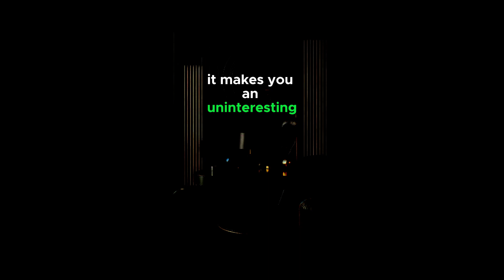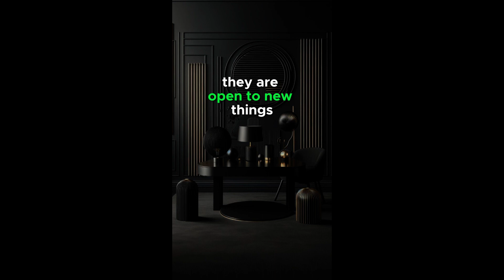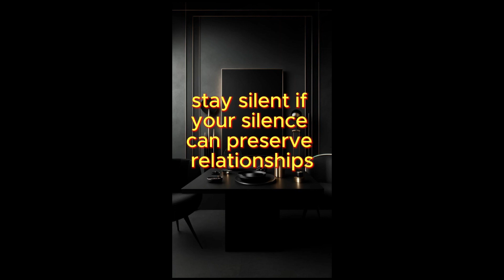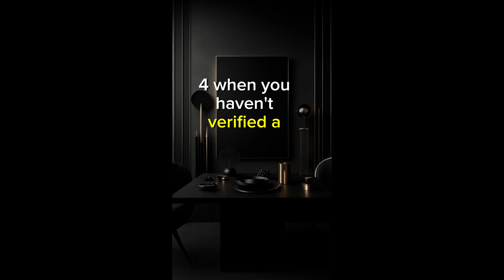Four main communication mistakes you might be making😎 Best Motivational Speech Compilation EVER#19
▪ daily tips for Motivation & Success
▪ Motivational Speech
▪ Best Motivational Videos For Success In Life